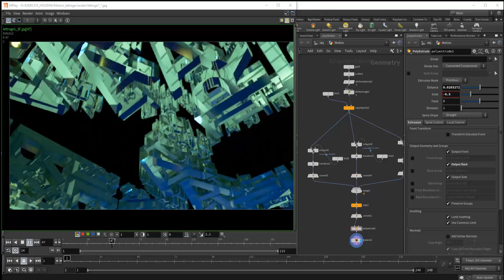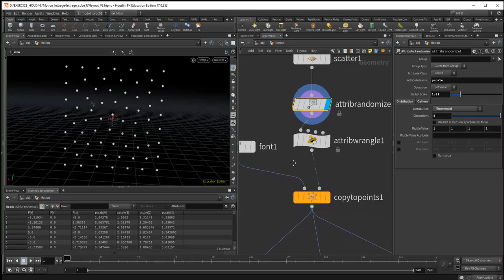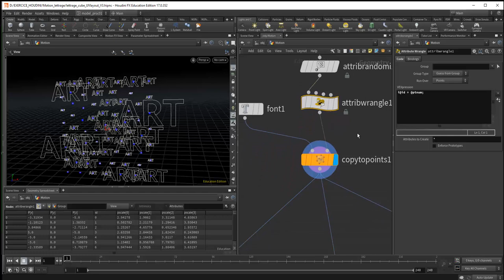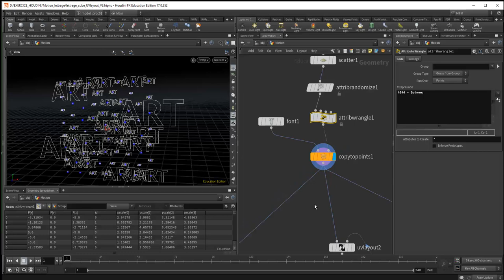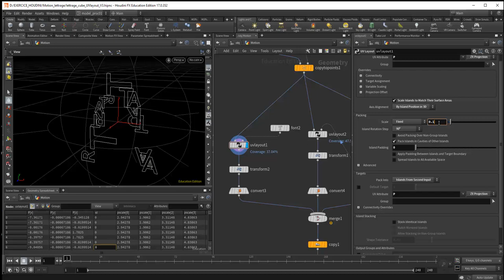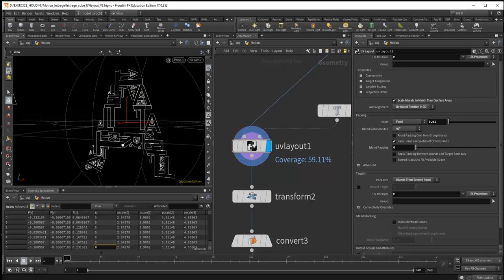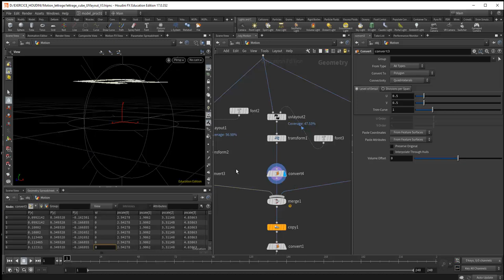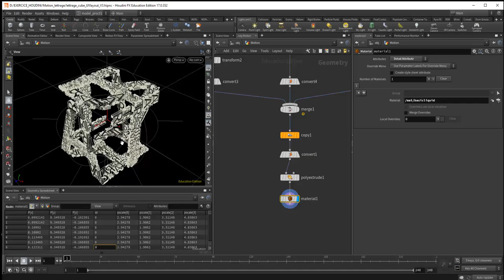Tuto du Jeudi : Houdini Motion Design - UvLayout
Dans ce tuto du jeudi, réalisons du motion design dans Houdini ! Le visuel : des lettres imbriquées qui forment des lettres plus grandes. Ce motion design est assez classique avec un logiciel nodal comme Houdini ; nous allons utiliser principalement une fonction qu'on peut utiliser pour autre chose pour plaquer du lettrage : il s'agit de "UvLayout" ! Il permet de venir vers des UVs sur des formes géométriques.